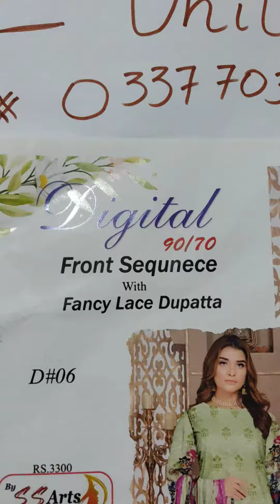Digital collection 2022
Brand Digital collection 2022
Lawn 3 piece unstitched suit
Front digital print with chikenkari embroidered booti ..lawn dupatta sleeves and palin lawn trouser.